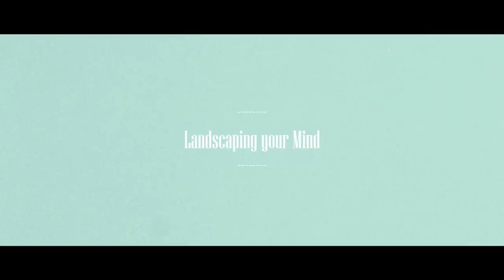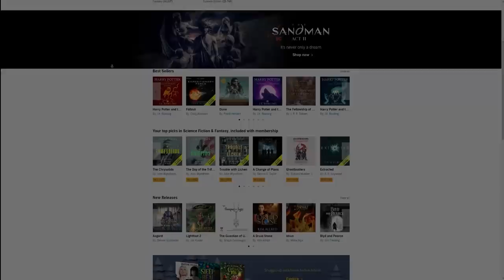Best sponsorship ever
Like or sub would make my day :D